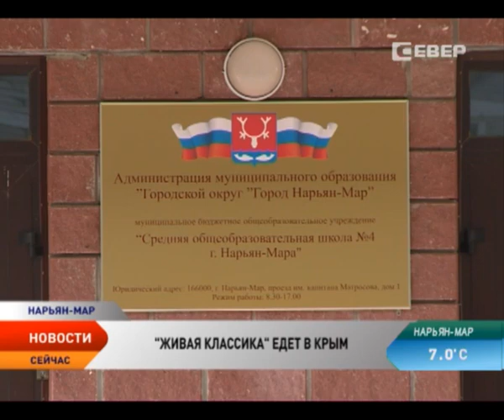Лучшие чтецы НАО поедут в Крым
Произведения классиков русской и зарубежной литературы продолжают декламировать школьники Ненецкого округа. В конце апреля победители регионального конкурса «Живая классика» отправятся в Крым, где пройдет встреча юных чтецов со всех регионов страны.

Так четвертая школа отправит своих учеников — победителей регионального этапа — Дмитрия Галушина и Марию Сыровенко. Третий победитель — Анастасия Синицына обучается в школе села Великовисочное. За победу в региональном этапе всероссийского ежегодного конкурса «Живая классика» они получили путевки в международный детский центр «Артек». Трехнедельная программа обещает быть насыщенной — встречи с писателями, участие в съемке фильма и экскурсии.